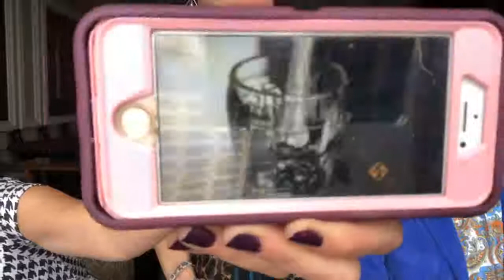Flavors of the Day, Central Florida!: Retro Station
Let’s discuss food, entrepreneurship, magic and more on Flavors of Central Florida with my wonderful friend, Renata Rabello, with Retro Station, and Maxine Earhart on The Ted Show!

Welcome to The Ted Show! Daily discussions on business, arts, community, relationships & more! Join us weekdays Live at 1pm on Ted Bogert’s Facebook page!